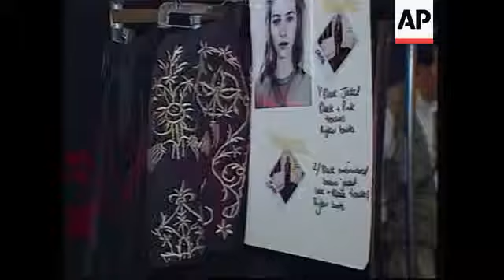Daughter of Hollywood star, Jack Nicholson, shows her designs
AUDIO QUALITY AS INCOMING

1. pan backstage
2. model being made up
3. Mid shot makeup artist
4. Close-up model
5. Pull out clothing rack
6. Model getting hair done
7. Model talking on cell phone
8. Pan mirror to model
9. Pull back models getting hair done
10. SOUNDBITE (English) Jennifer Nicholson:
"It's playful, it's a play between sort of French rococo and kind of S&M motorcycle. It's between hard and soft, masculine and feminine. And it's fun."
11. Pull out photo pale pink dress to hanging dress
12. SOUNDBITE (English) Jennifer Nicholson:
"People who have their own style and who are drawn to the pieces will play with it and wear things in their own way, like with jeans, or whatever and mix it with their own clothing. A whole look from head to toe is not something that I have ever done anyway,  so I wouldn't expect someone to do it with my clothing. "
13. Pull out skirt on rack to hot pink dress
14. SOUNDBITE (English) Jennifer Nicholson - on father's reaction:
"The clothes are just ready tonight basically. I mean he's seen a few things and he has liked my past collections and things like that. And my mother as well,  and my children. "
15. Various runway show
16. Finale
17. Jennifer Nicholson takes bow

JACK'S GIRL CRACKS THE WHIP

Among this year's first-time New York City shows is Los Angeles-based designer Jennifer Nicholson, the daughter of star Jack Nicholson.

The screen icon was a no-show due to having just wrapped a film but  Jthe designer says her famous father is a fan.

The collection was inspired by French rococco designs and motorcycle chic.

Nicholson used plenty of  pink in her tough-girl, romantic designs as well as celadon, black, white and baby blue.

Bows and pleats and fishnet stockings were big and so were black leather mechanic boots. There were shift dresses in a floral print, black lace, a jumpsuit with fishnet inserts. In between the ladies'  leather, lace and baby-doll dresses were a few men's suits.